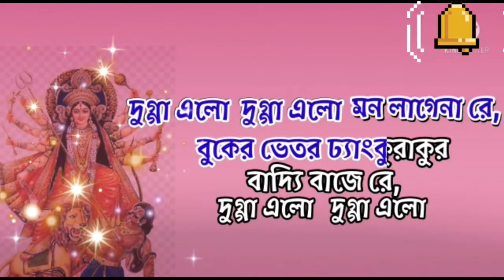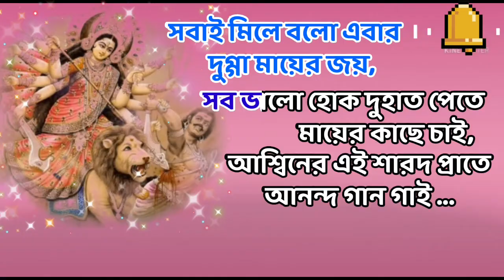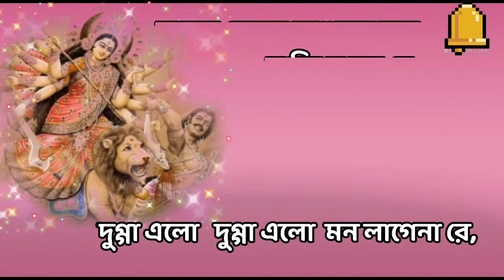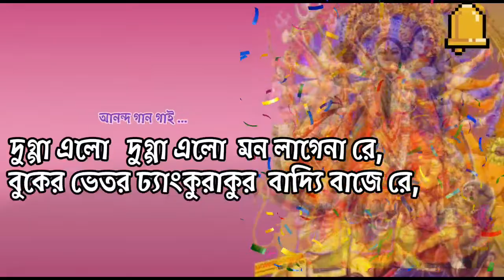Dugga Elo | Karaoke with Lyrics | দুগ্গা এল মন লাগেনা রে | Durga Puja Song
Only 80 Days left for Maaer Agomon and nothing dark should be inside. MAA’s blessings, we all have an equal right. As the spirit of the festival will always be alive. Hope We will overcome the tough time with Maa's Agomoni.

You can sing  in this lockdown and use (Tag#FreeKaraokeTube)

If you Try this version in My  Dailymotion channel 👇

Dugga Elo Song Lyrics In Bengali :

গান:
শিউলি ফুলের নোলক দেবো
দেবো কাঁচের চুড়ি,
খোঁপায় আমি বেঁধে দেবো
হলুদ সোনাঝুরী।
নুপুর দেব ঝুমকো লতার
কলকা পাড়ের শাড়ি,
শালুক ফুলের মেঘ মুলুকে
হাওয়ায় টানে গাড়ি।

ও কাশফুলের ঐ দুধ সাদা রং
আকাশ বুঝি সাজে,
অন্ধকারের রাত পেরিয়ে
আলোয় বাঁশি বাজে ..
দুগ্গা এলো দুগ্গা এলো
মন লাগেনা রে,
বুকের ভেতর ঢ্যাংকুরাকুর
বাদ্যি বাজে রে,

মা যে আমার দশভূজা
আগলে রাখে সব
ধনধান্যে পুষ্পে এবার সাজাবো উৎসব।
হাজার বিপদ ঘনিয়ে এলে
করবো না আর ভয়,
সবাই মিলে বলো এবার
দুগ্গা মায়ের জয়,
সব ভালো হোক দুহাত পেতে
মায়ের কাছে চাই,
আশ্বিনের এই শারদ প্রাতে
আনন্দ গান গাই ...

মন লাগেনা রে,
বুকের ভেতর ঢ্যাংকুরাকুর
বাদ্যি বাজে রে,

অঞ্জলী আর সন্ধি পুজো
পঞ্চ প্রদীপ জ্বালো,
ত্রি-নয়নি মাগো তুমি
ভুবন জোড়া আলো।
আর যেওনা মাগো তুমি
থাকো সবার ঘরে,
অসুখবিনাশে যেন দূর্গা বসত করে।

মায়ের কাছে চাই,
আনন্দ গান গাই ...

মন লাগেনা রে,
বুকের ভেতর ঢ্যাংকুরাকুর
বাদ্যি বাজে রে,
দুগ্গা এলো দুগ্গা এো wদুগ্গা এলো দুগ্গা এলো